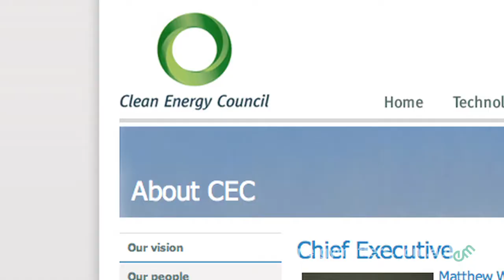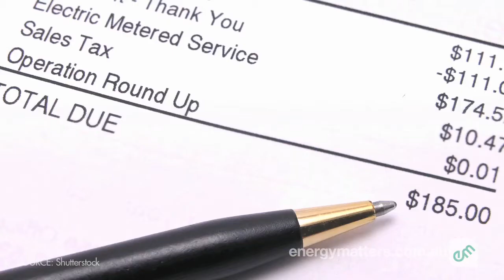Energy Matters News - Episode 23 - December 24, 2010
In this episode, Virginia covers a record year for rooftop solar power in Australia, the power asset sell-off in New South Wales, Queensland's clean coal project found to be not viable at this point in time and a 150MW concentrated solar farm for California.